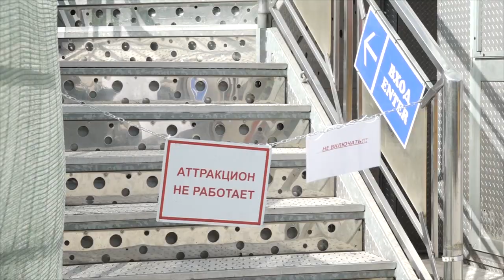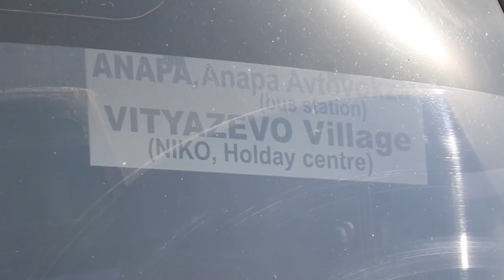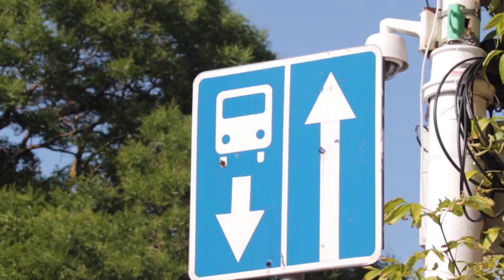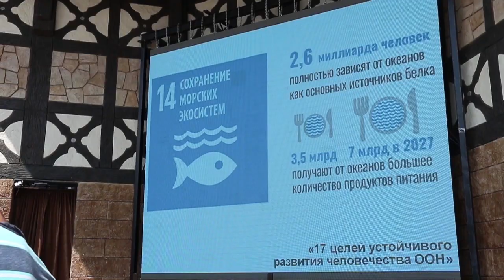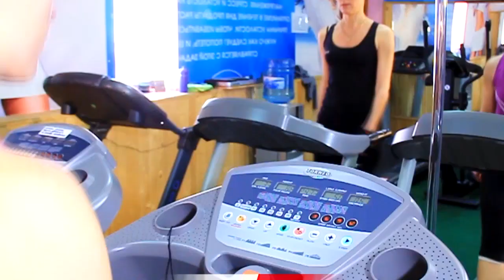Новости "Анапа Регион" от 8 июня 2018 года